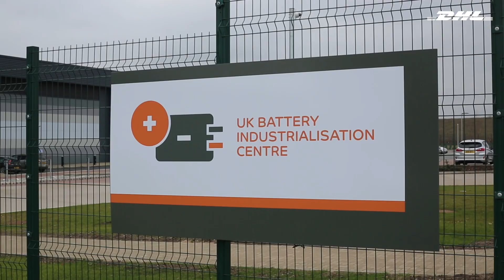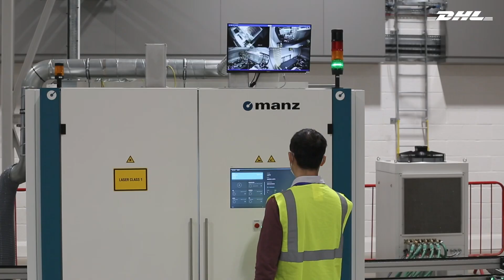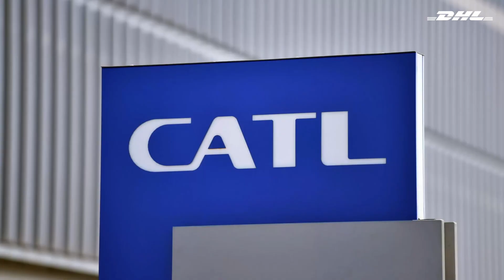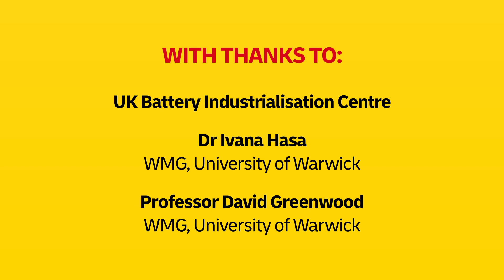DHL EV TV Episode 3 – EV Battery Technology: Future Innovations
Hosted by TV motoring personality and presenter, Brendan Coogan, the third episode in the EV TV series investigates the extraordinary claims about future of EV battery technology and performance. It even busts some myths about speed charging, electrode lifespans and driving range.  We open up an actual EV battery and show how they’re currently made and what can be done to improve them. All experts agree that future EV batteries need to be made of materials that are more cost-efficient and sustainable while always looking to improve the safety and integrity of the components.

Together with industry experts such as David Greenwood, Director of Industrial Engagement at The University of Warwick, Dr Ivana Hasa, Assistant professor at WMG, and Toby Groom, EV Logistics Program Lead, DHL Commercial Operations, we dig deep into the science behind new electric vehicle battery technology.

From smart EV battery extenders to futuristic quantum glass batteries - the possibilities seem amazing.  Companies are striving to reduce size, weight, cost, and the use of controversial substances such as cobalt and lithium.